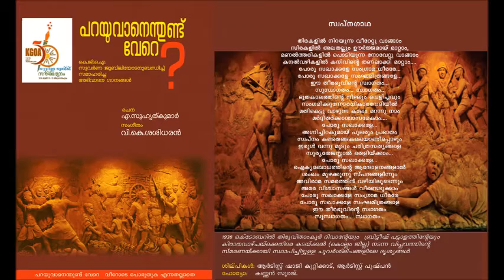Swapnagatha, by A. Suhrudkumar, published by K.G.O.A., music: V.K.S.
This song is part of a CD  titled Parayuvanenthundu Vere, released by K.G.O.A., on the occasion of the Silver Jubilee celebrations of Kerala Gazetted Officers Association. Lyrics by A. Suhrudkumar and music given by V.K. Sasidharan. Singers: Gopikrishnan, Clint, Prince Danam, Bhairavi, Sreekutti, Atheena and V.K.S. People who have worked for the CD are: K.G.O.A., Sunil Prabhakar, Artist Bhasi Kadakkal. The photos given in the CD are that of the Kadakkal monument on resistance to the atrocities of the Thiruvithamkoor Diwan Sir C.P. The artists of the wall reliefs are Artist Shaji Kuttikkad and Artist Pushpan. The photos are taken by Kannan Sooraj.